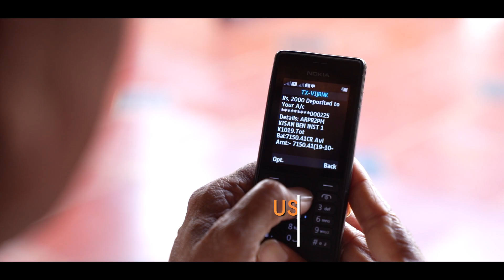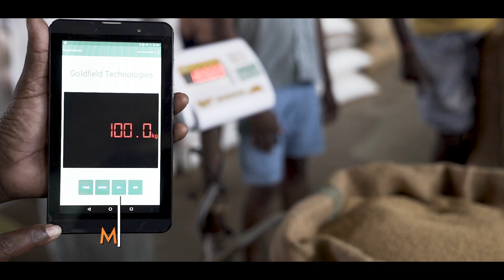G20 AGRICULTURE FILM - V2